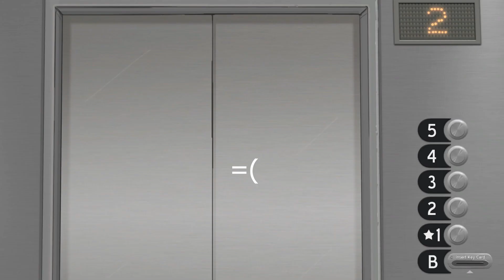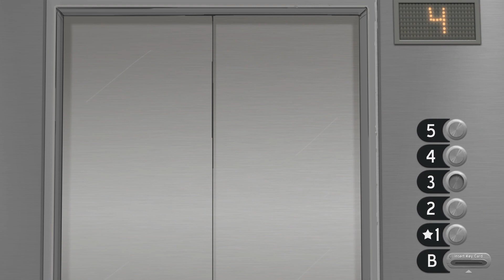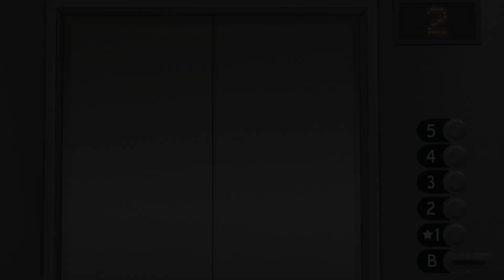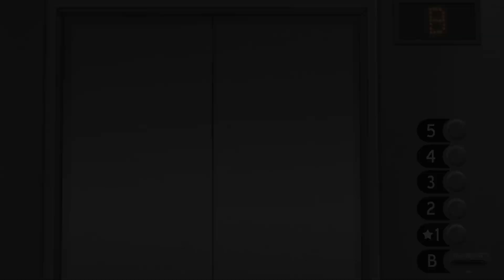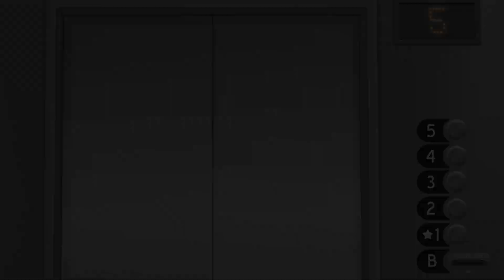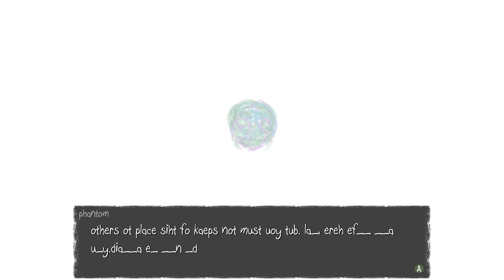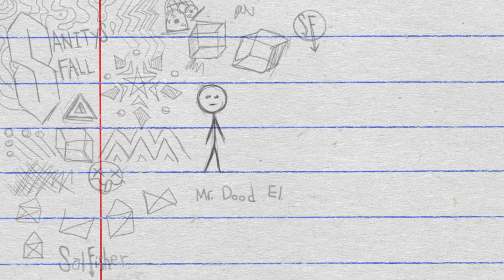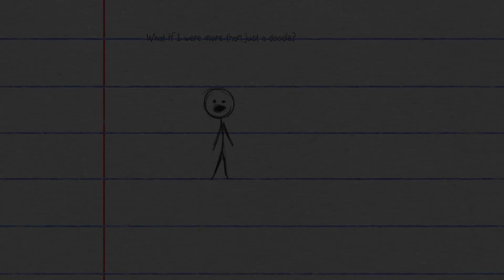We should have never found out this secret of Balgonie day | Sally Face ep 3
Balgonie day, the crew deiced to find out what is inside of the Balgonie and why it taste pretty bad.
Digging deeper they'll find the truth...